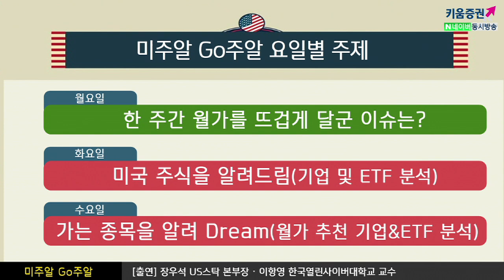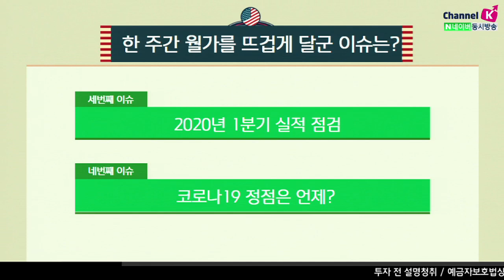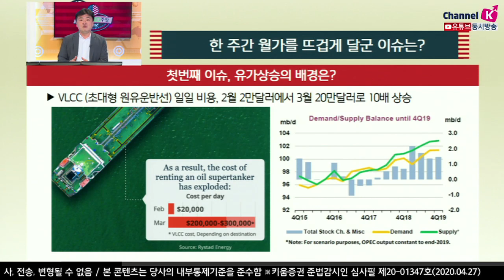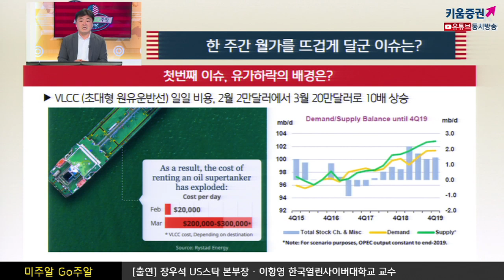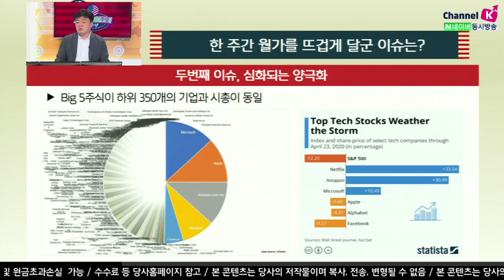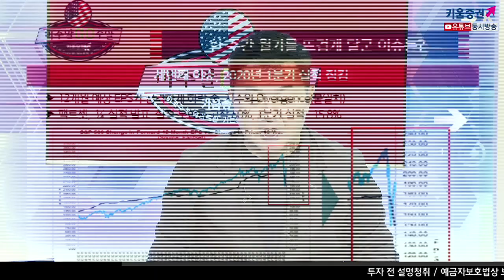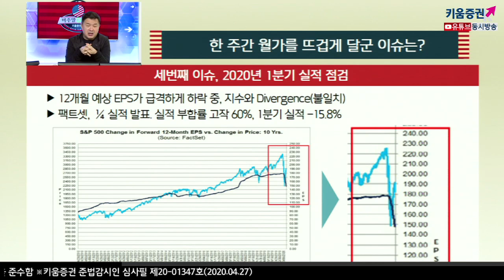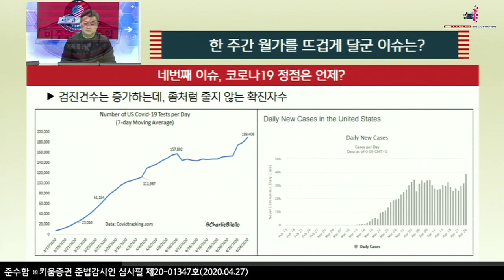[해외주식투자] 미주알 GO주알 /미국주식 Big 5가 하위 350개 기업 시총과 같다고? (20.04.27)​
유가상승의 배경은?
VLCC(초대형 원유운반선) 일일 비용이 2월 2만달러에서 3월 20만달러로 10배 상승​

​심화되는 양극화
Big 5주식이 하위 350개의 기업과 시총이 동일 ​

​2020년 1분기 실적점검
Forward12-month EPS가 급격하게 하락 중, 지수와 Divergence(불일치)
1/4 실적 발표. 실적부합률 고작 60%, 1분기 실적 -15.8%(팩트셋)

​코로나19 정점은 언제?
검진건수는증가하는데, 좀처럼 줄지 않는 확진자수​